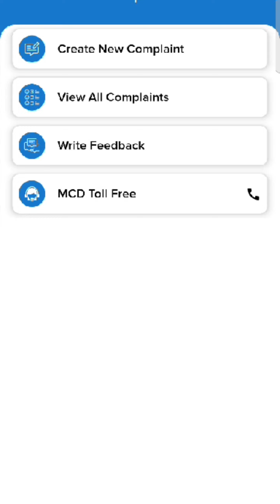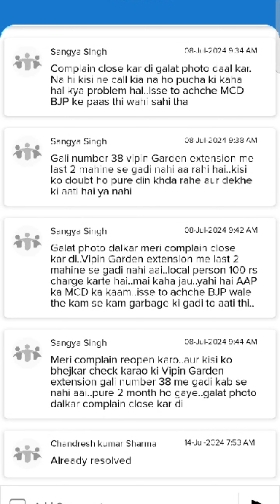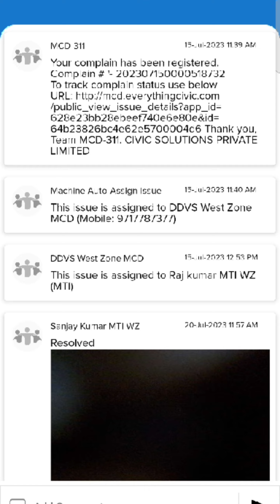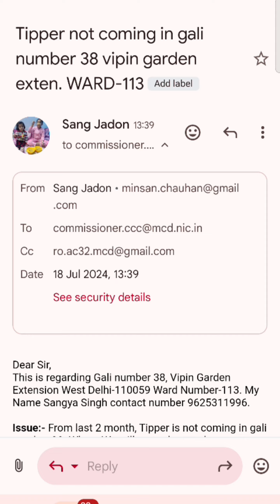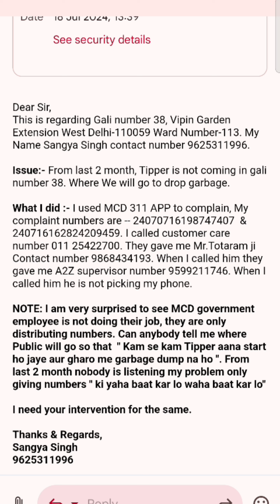delhi delhimcd commisionermcd